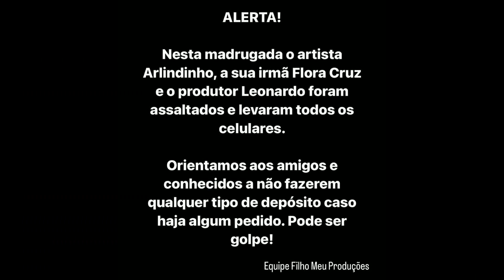Filhos de Arlindo Cruz são assaltados após evento no Rio de Janeiro